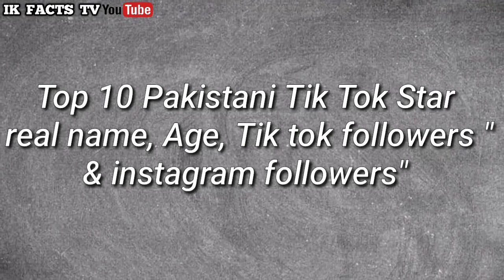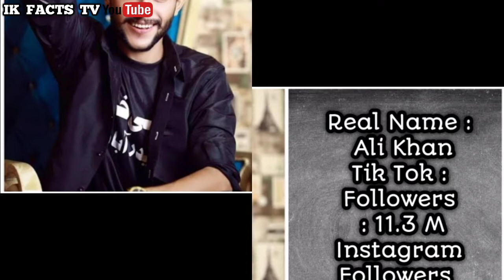Top 10 Most Famous Pakistani Tik Tok Star|Real Name,Age & Number Of Followers On Tik Tok & Instagram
Top10 Most Famous Pakistani Tik tok Star|Real Name,Age & Number Of Followers On Tik Tok & Instagram|Ik Facts tv

Jannit Mirza
Zulqarnin Sikandar
Kanwal Aftab
Ali Hidarabadi
ziba gull
Alishbas Anjam
Umsan Asim
Hoor Mahasveera
Areeqa Hasq